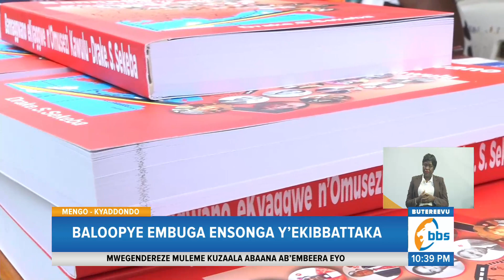Bannakyaggwe Baleese Oluwalo, Bakubiriziddwa Okubeera Abeerufu Mu Byebakola